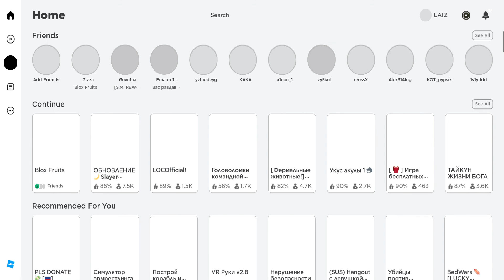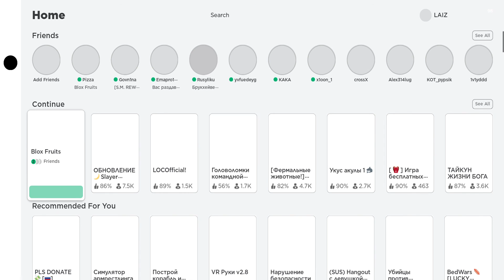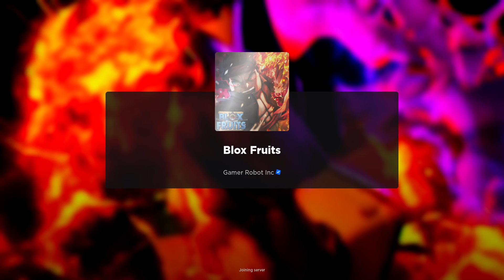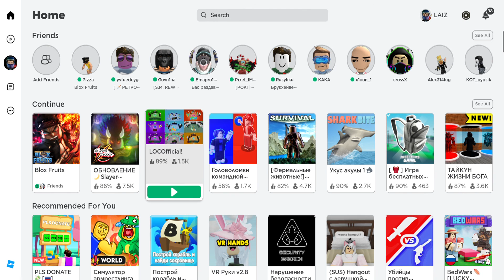играем в бф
сегодня без тг😢